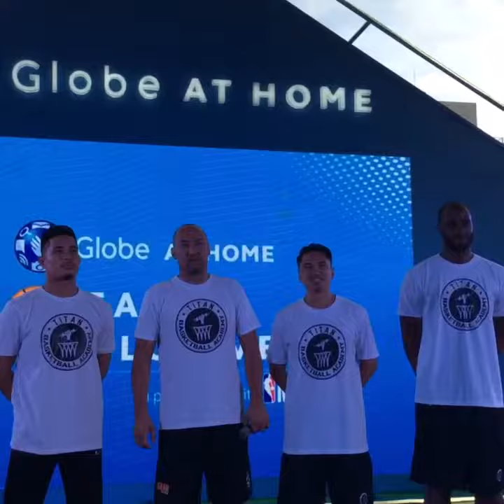Coach Jeff Cariaso for Titan Basketball Academy Lead the GlobeAtHome NBA WinningMoment Event